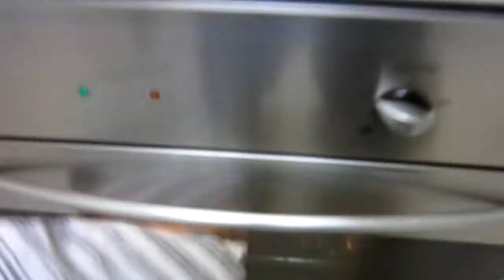5 GENERATIONS! [20.7.12 - DAY 567]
DAY 567: Great Grandmothers 92nd birthday, how awesome is that! Also, 5 generations of family in one room. :)

Tannah
Batman LPO
Batman Victoria
Australia 3058